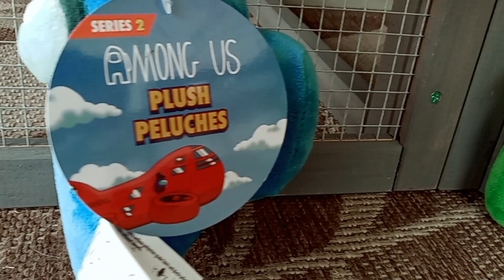New Toikido Among Us Series 2 plushie preview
New Toikido Among Us Series 2 plushie preview. Series 2 Among Us plushies have landed at your local Walmart!